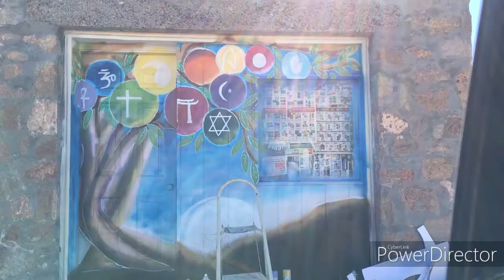UU Mural - Time Lapse Creation Process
I painted a mural for my Unitarian Universalist Community here in El Paso. Our UU community is all inclusive, as seen in my design. Spray painted, graffiti style.